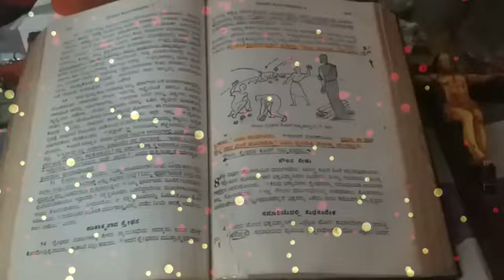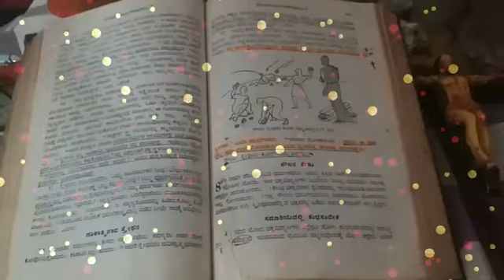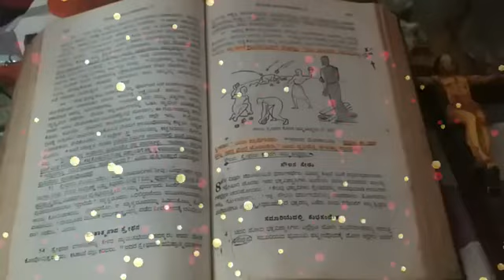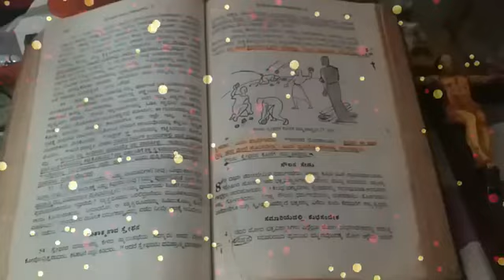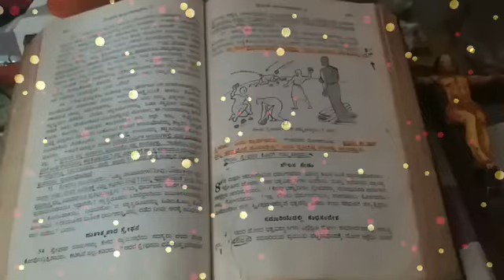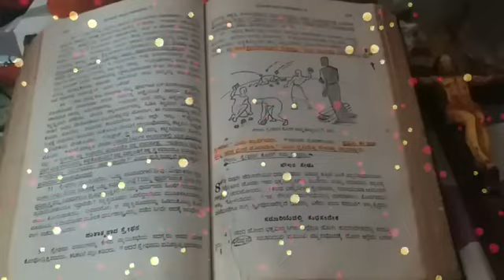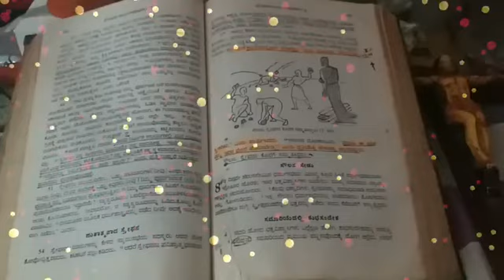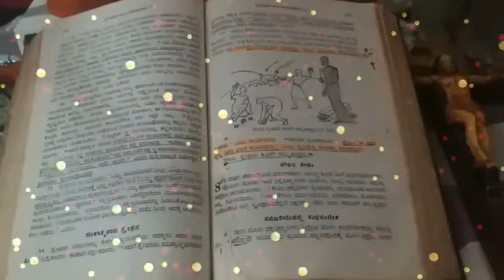ಈ ದಿನದ ಚಿಂತನೆ. ದೇವರ ವಾಕ್ಯ ನಿನ್ನೋಡನೆ ಮಾತನಾಡುತ್ತದೆ. ಅಲಿಸು